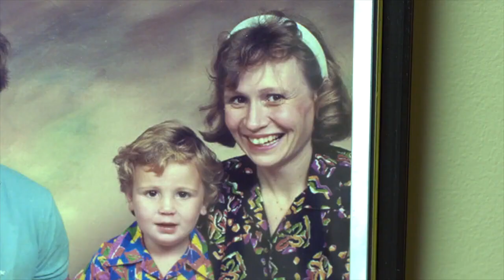Frankie McCaffrey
Jeanette McCaffrey remembers her son Frankie, who died from an opioid overdose.